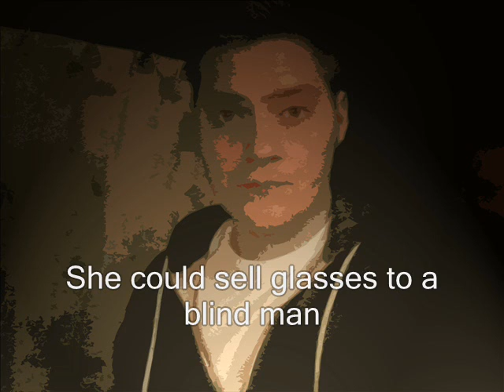She could sell glasses to a blind man (original)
I own all rights to this song.